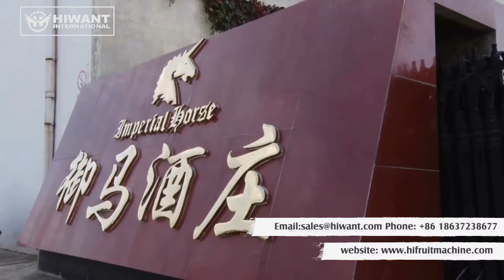Best Grape Destemmer And Sorting Processing Machine For Sale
The Best Professional Fruit Processing Machinery Manufacturer In China.

HIWANT GROUP:
Aluminium Profile Supplier: